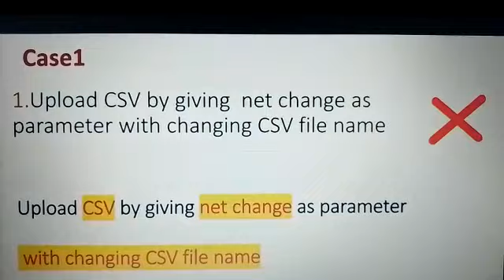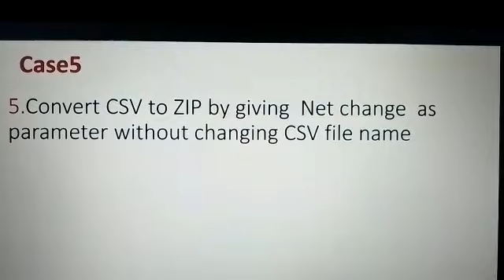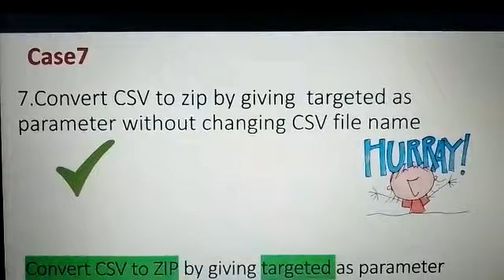part 5 : Sourcing rules and assignment sets FBDI error scenarious